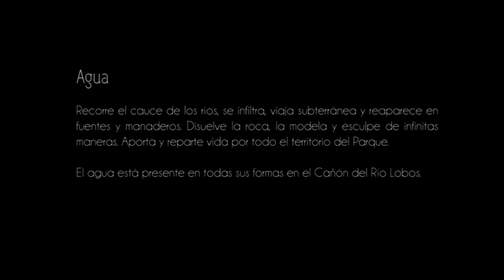El agua en el Cañón del Río Lobos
El agua, en este Espacio Natural soriano, recorre el cauce de los ríos, se infiltra, viaje subterránea y reaparece en fuentes y manaderos. Disuelve la roca, la modela y esculpe de infinitas maneras. Aporta y reparte vida por todo el territorio del Parque. El agua está presente en todas sus formas en el Cañón del Río Lobos.